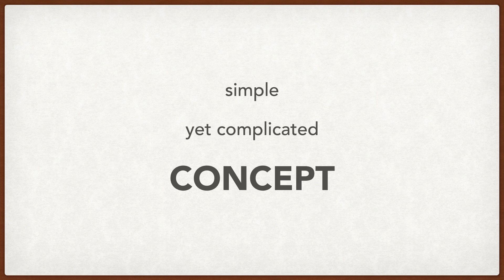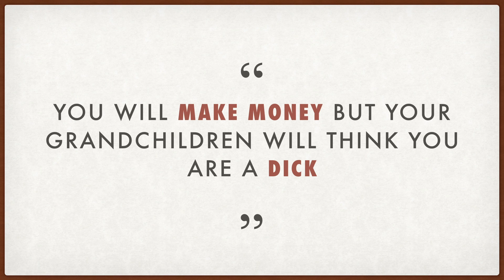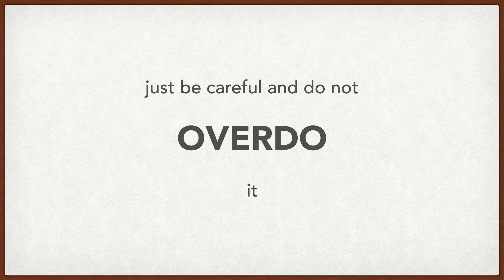Honesty, truth, karma...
Be aware that your actions and your behavior have an impact on all things and people around you so think a bit more about things that you do and how you do them.